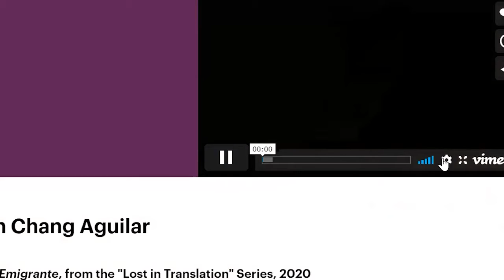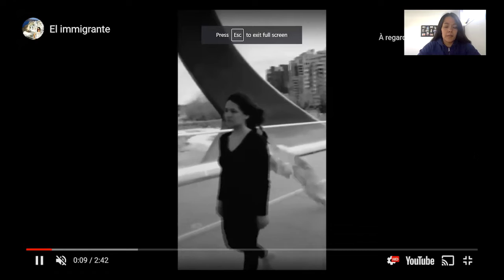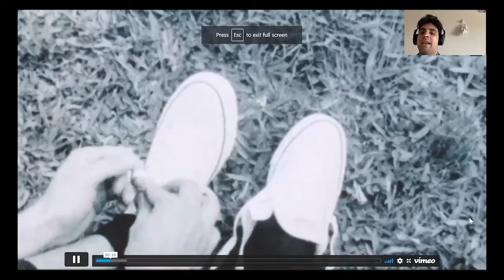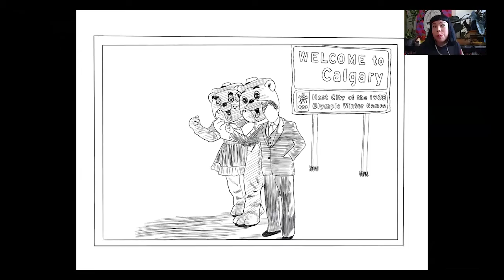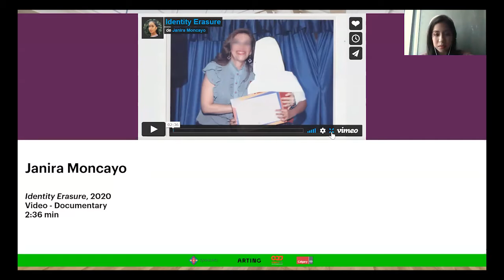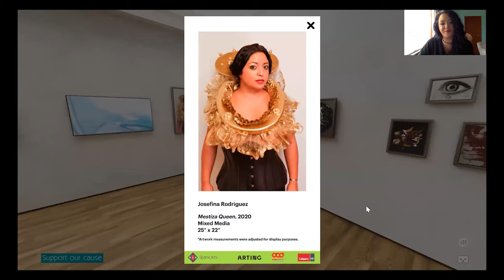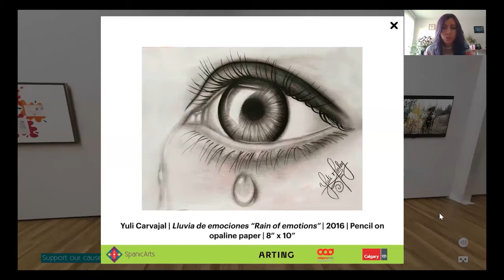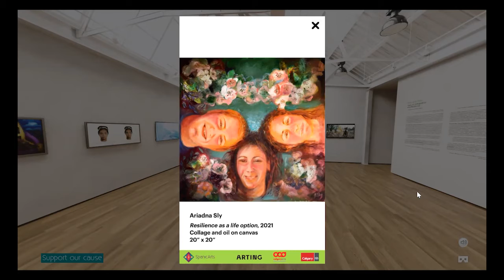Now and Then | Virtual Exhibition | Opening 2021 | SpanicArts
Link Virtual Exhibition

Now and Then:
Tales of Immigration and Resiliency explores topics about immigration and identity. Specifically the resilient process of transformation that immigrants and their descendants have to endure in order to assimilate to a new context. The work of the artists is very varied in its techniques and metaphors of representation of this situation. But the common aspect between their art is shared experiences of the Hispanic community in Canada and the connection we have with our roots, as the axis for rediscovering ourselves and facing new challenges in these uncertain times.  I invite you to check out the curatorial text later when you visit the exhibition.
But for now, without further ado, let’s get to know the artists

Artist  (3 min):
1.   Yeisen Chang Aguilar
2.   Fredy Rivas
3.   Felipe Jasso
4.   Sergio Garcia Palma
5.   Paola Ramirez
6.   Andrés Porras
7.   Anavi
8.   Ana Villanueva
9.   Evelyn Delgado
10. Avril Lopez
11. Natalie Melara
12. Janira Moncayo
13. Josefina Rodriguez
14. Josee Palacio
15. Lissette Febrero
16. Yuli Carvajal
17. Milena Vasquez
18. Cecilia Nando
19. Ariadna Sly
20. Rocio Graham